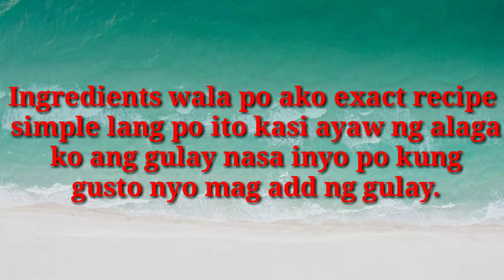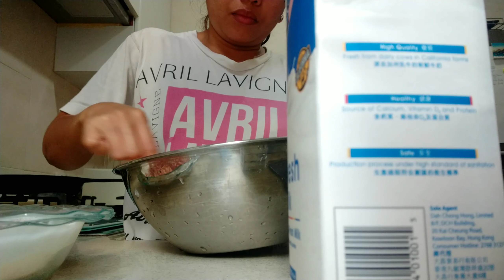How to bake Ultimate Quiche Lorraine